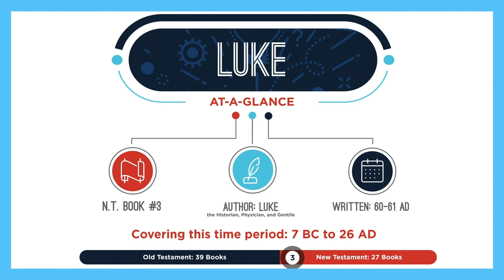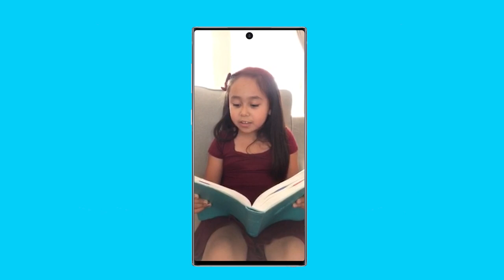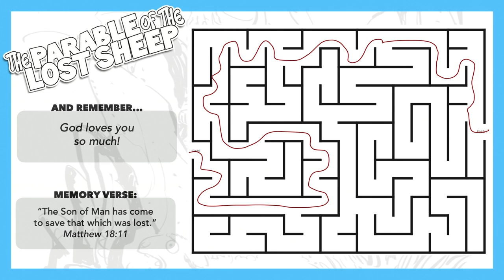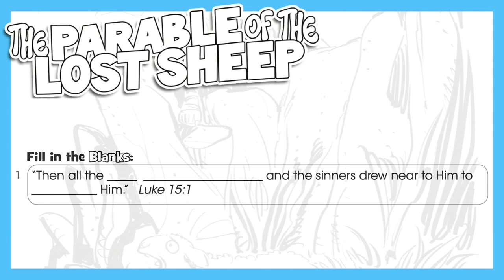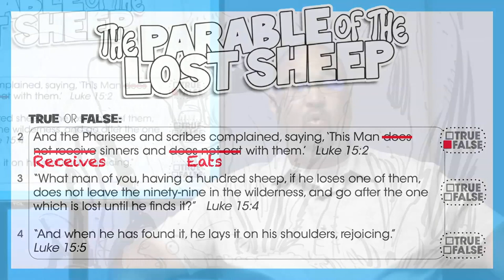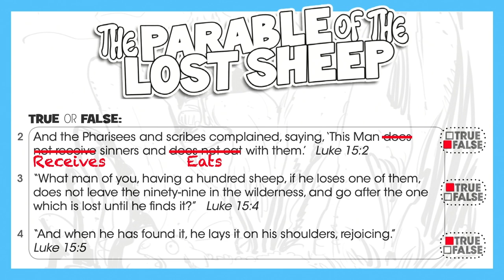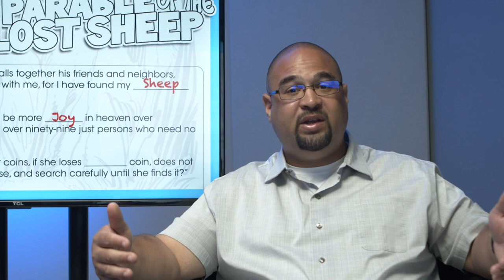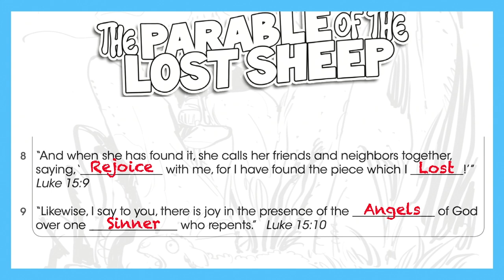CCGS Kids - Church at Home EP28 // The Parable of The Lost Sheep (Luke 15:1-10)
Welcome to the CCGS Kids - Church at Home!

Get ready with your Bibles in hand!
Turn to Luke 15:1-10 as we learn about "The Parable of The Lost Sheep."

The worksheets for this Bible study are no longer available with this video.  for the worksheets for this Bible study and more.